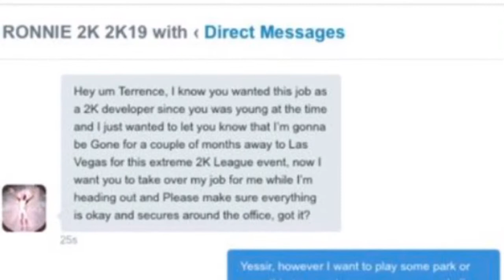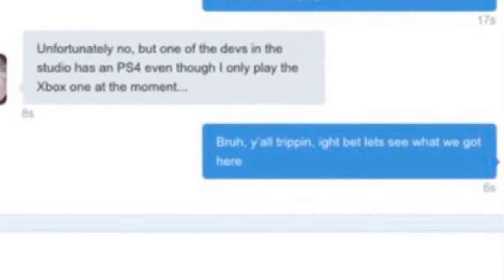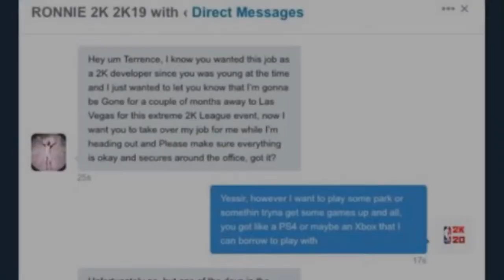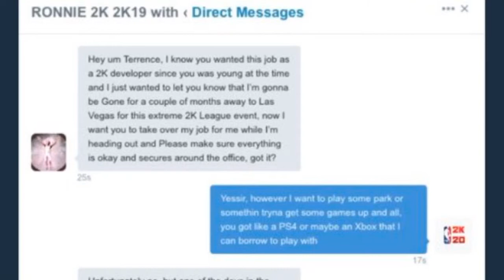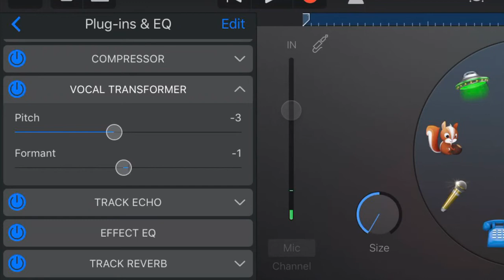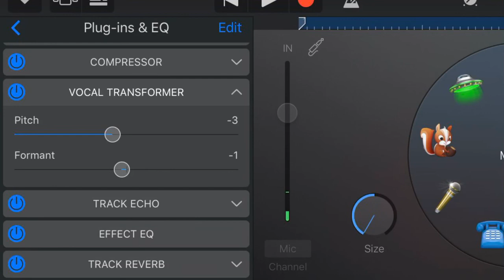TERRENCE2K PLAYS MYPARK ON NBA 2K19 (REAL 2K DEV BETTER THAN RONNIE) 😂😱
A random, jobless dude name Terrence decided to fire shots at Ronnie2K for not hiring him about some gameplay he wanted to record, so he gave him a chance and He somewhat dm me after about using my account in order to play 2K’s park, therefore this is how it happened from his perspective... 😂

(btw, the end of the video is very long but I was telling y’all information about how the video was made you know like a quick behind the scenes type thing)